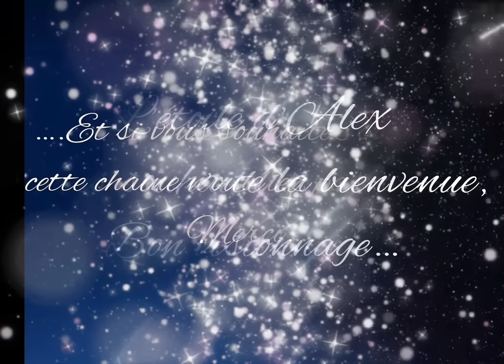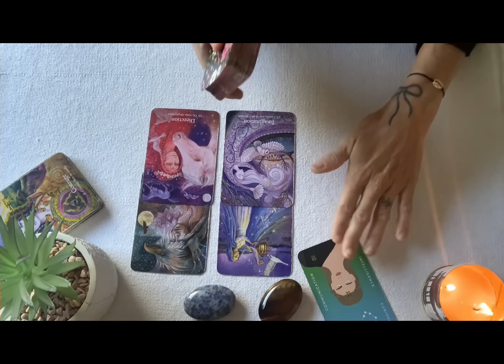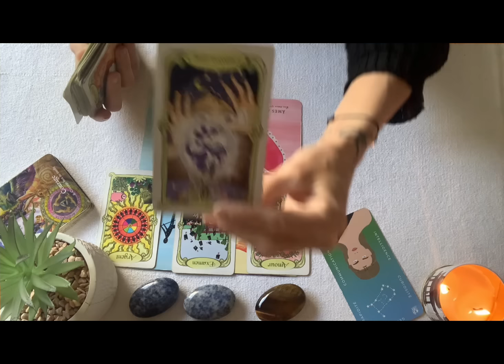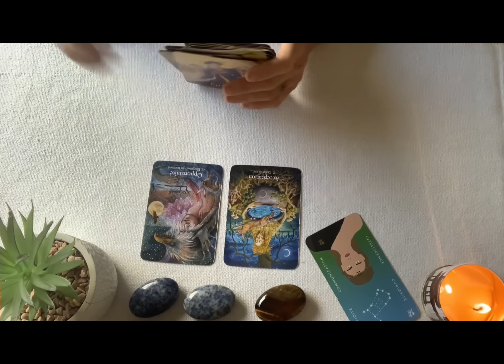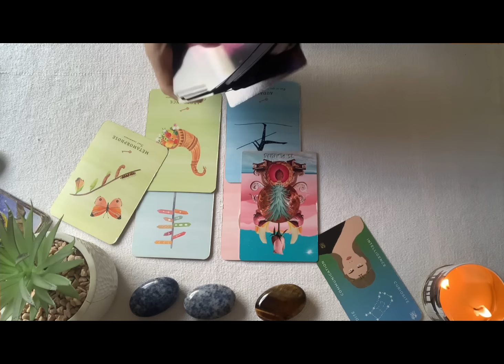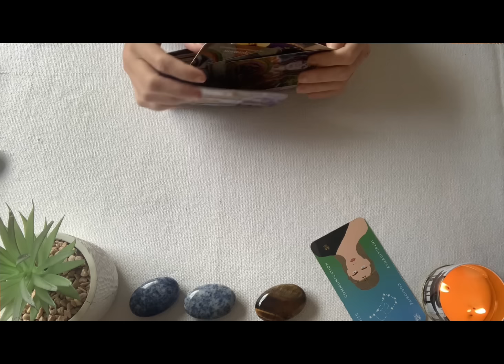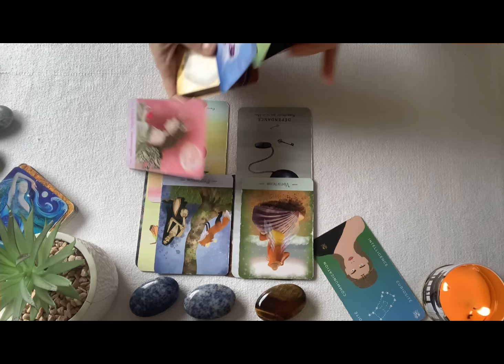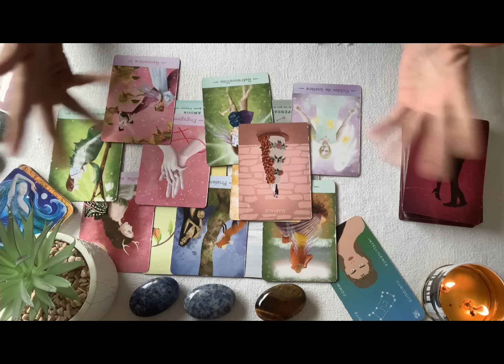Gémeaux novembre 2024: cette injustice a été nécessaire et vous mène dans le bon chemin,osez cherch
Complément pro: 17:27
Complément sent: 33:01

J’ai le plaisir de vous accueillir sur ma chaîne, Vous y trouverez des messages, des guidances et des énergies au jour, à la semaine et au mois. Elles seront basées sur de l’intuition et aidé d’oracles
 ainsi que de Tarot. Prenez ces vidéos comme du divertissement et gardez votre bon discernement. Elles ne pourront pas tout le temps vous être destiné prenez que ce qui raisonnent en vous. N’oubliez pas que les énergies bougent et qu’elles peuvent être en décalées.